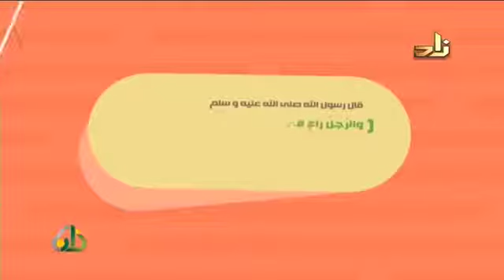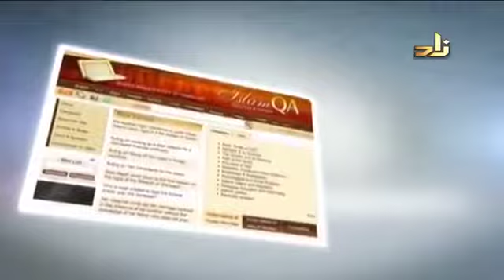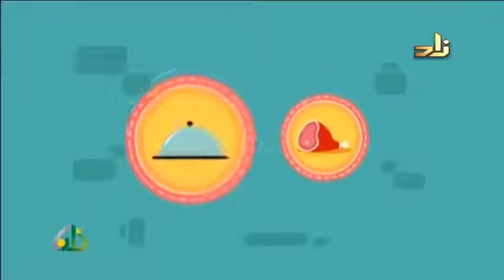المحاضرة 11 السيرة النبوية الشيخ عاصم الحكيم برنامج أكاديمية زاد